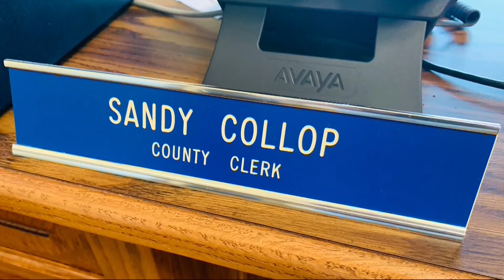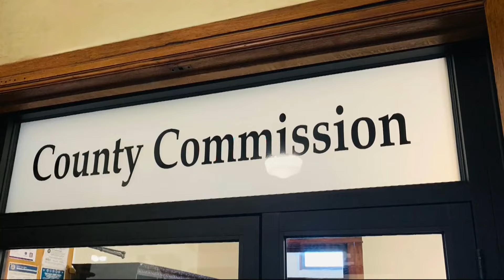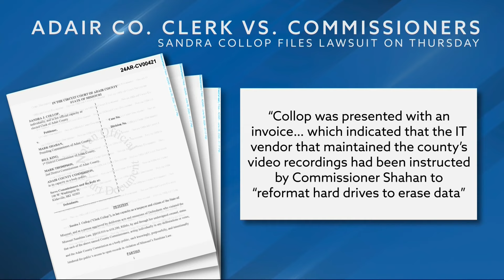Lawsuit accuses Adair County commissioners of deleting security video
Adair County Clerk Sandy Collop is suing county commissioners Mark Shahan, Bill King and Mark Thompson individually, along with the Adair County Commission as a whole.